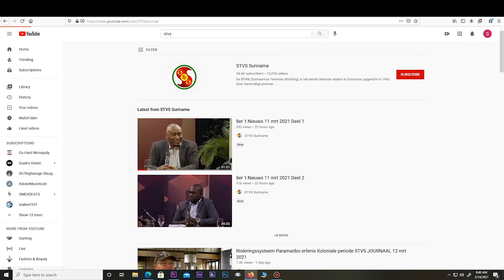In gesprek met Minister GBB Dinotha Vorswijk MMANTEN TAKI 2021